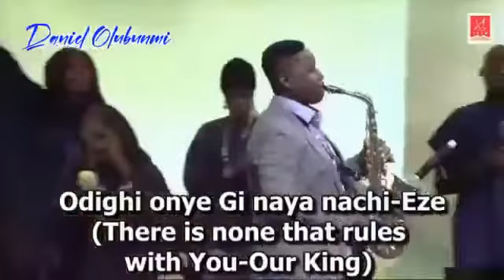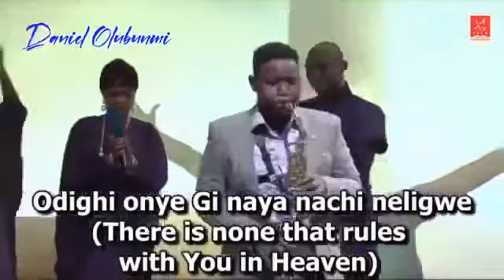Powerful Saxophone Worship Session by Daniel Olubunmi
Daniel Olubunmi Powerful Saxophone Worship Session in honour of Bishop Peace Okonkwo's 70th birthday celebration